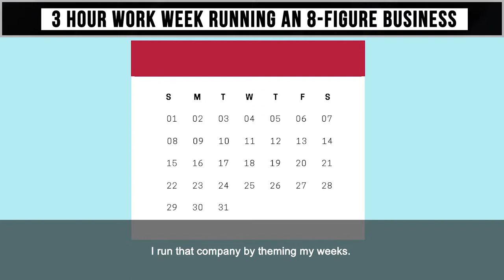How To Run An 8-Figure Business With Only 3 Hours A Week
As a business owner, do you ever feel like there aren’t enough hours in a week to get the important things done? ⏳

Well, I have good news.

I found a super simple way to structure your week for maximum effectiveness... ✅🗓

It all starts with theming your weeks.

Set aside days dedicated to the different ‘levers’ of your business that make the biggest impact,

And do all your calls, strategy, and collaborations on those days.

This allows you to provide value, clear up bottlenecks, and free up your time to do the things you enjoy.

And, because you’re focused on one area during each day, you’re able to stay focused on the topic at hand.

Check out this example I use for running Best Self Co.

I’m an entrepreneur who’s living a life of abundance. Traveling to amazing places, meeting interesting people, and inspiring you to do the same.